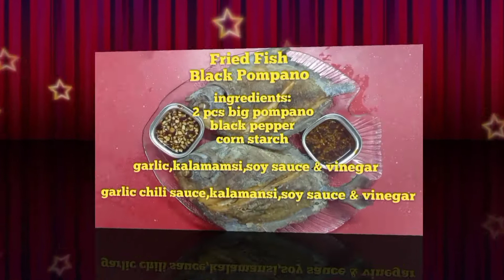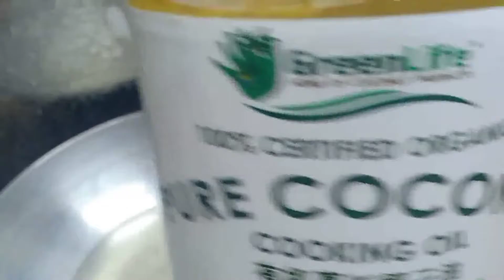Fried Pompano with Yummy Sawsawan,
ingredients:
2 pcs big Pompano
black pepper
corn statch
ginger
oil

fresh garlic sauce o sawsawan:
1 cloves garlic
3 tbsp knorr seasoning liquid
3 pcs kalamansi
1½ tbsp spicy coconut vinegar

garlic chili sauce sawsawan:
1 tbsp garlic chili sauce
3 pcs kalamansi
3 tbsp knorr seasoning liquid
2 tbsp spicy coconut vinegar